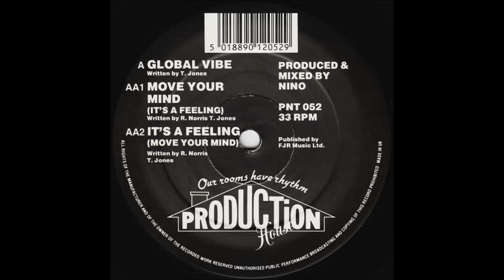X-Static - Move Your Mind (It's a Feeling)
Production House - PNT 052